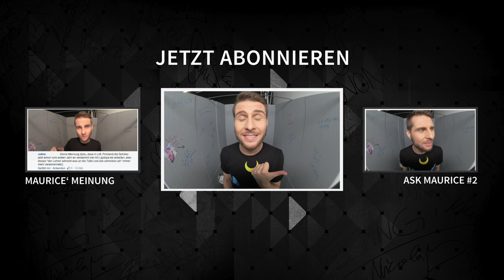Groupies, Homosexualität, Beruf... - Ask Maurice #1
Maurice beantwortet im heutigen Video DEINE Fragen - unter anderem zu seinem Beruf als Radio- und Fernsehmoderator, zu Groupies, seiner Lieblingsserie, und und und...
Du hast eine Frage an Maurice? Schreib' sie in die Kommentare!